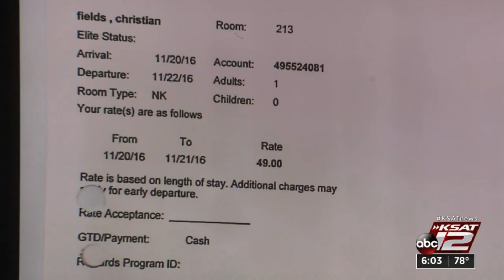Erica Hernandez reports on Day 6 of the Otis McKane trial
KSAT court reporter Erica Hernandez has the latest from Day 6 of the Otis McKane trial.